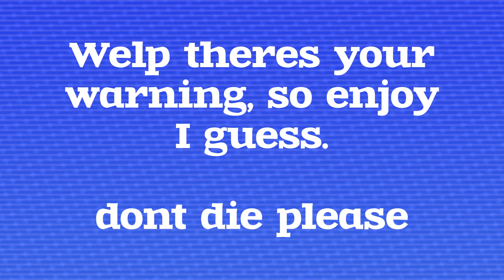Donkey Kong Country: Flashbang Bird | EP.9 | Late Night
Welcome to this new Donkey Kong Country Series that I hope you'll enjoy! If you like it stick around for more so we can experience some more retro games together, thanks!